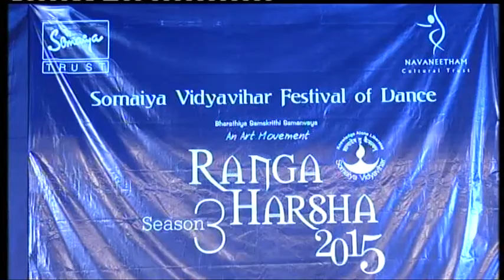VTS 01 1 (Part 1) 5th Feb 2015 Rang Harsha